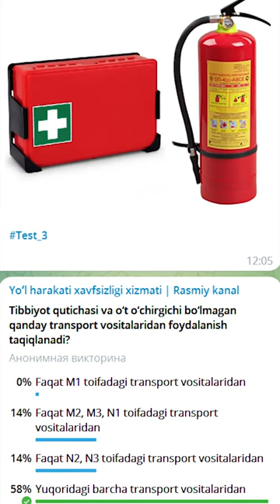Savolga izoh va to‘g‘ri javob